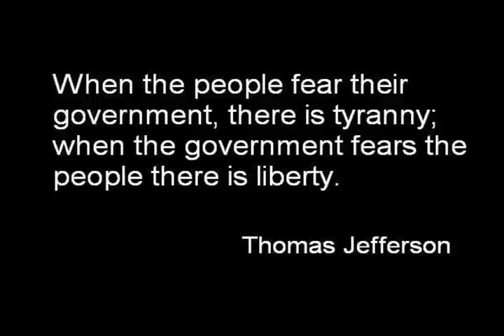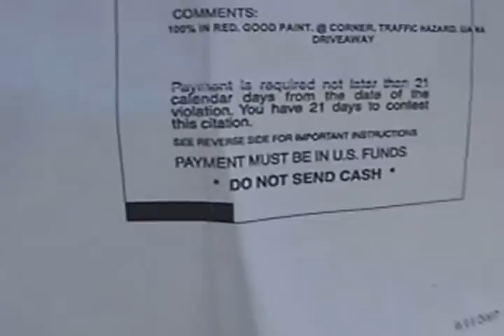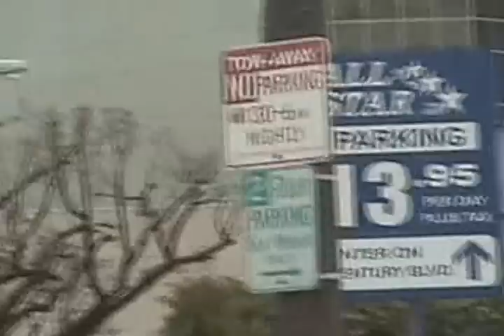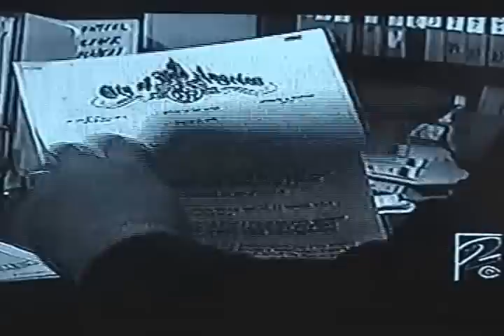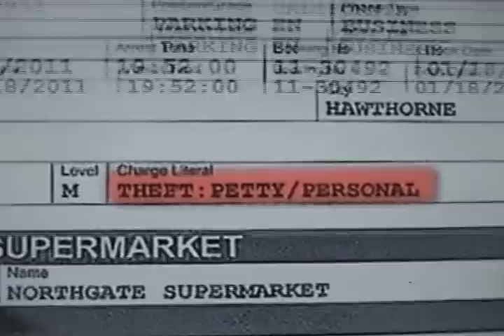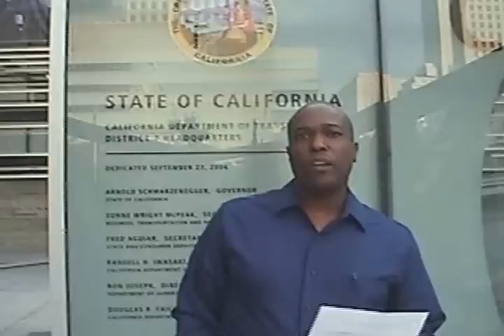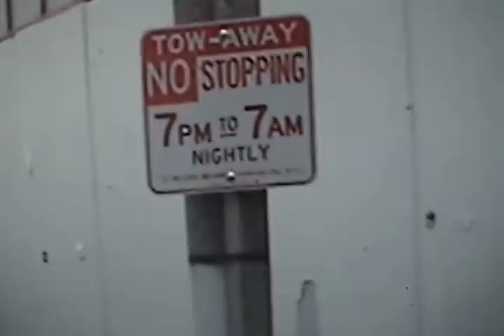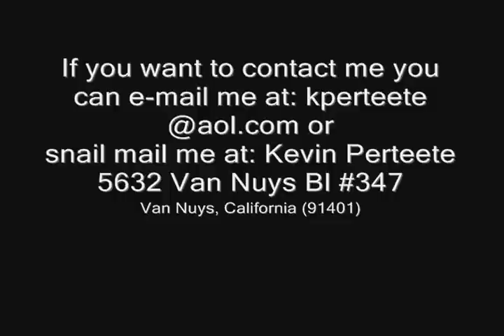PARKING TYRANNY (the documentary movie on LA parking enforcement)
Parking Tyranny is Kevin Perteete's first documentary film where he explores and talks about his belief and feelings of mass corruption within LADOT. He takes you through parking meter history, some of his personal ticket issues with the parking enforcement, observations, investigative news reports of corruption and parking officers misbehaving & his meeting with members of the LADOT  team to confront and share his findings with them. PLEASE WATCH  this explosive film !